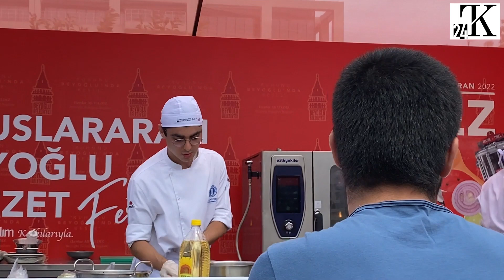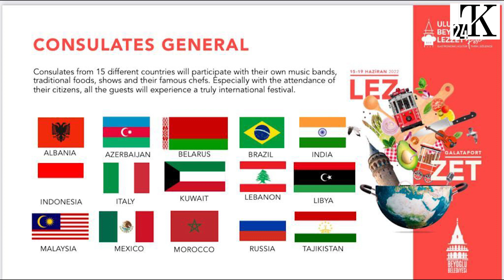بالفيديو....الطعام اللبناني في تركيا